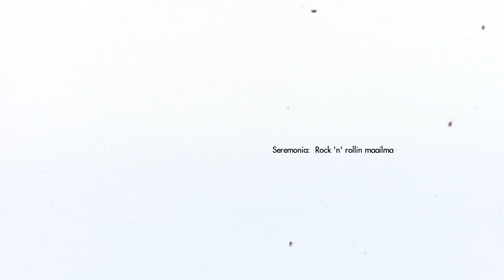Seremonia: Rock 'n' Rollin Maailma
Ohjaus: Sami Sänpäkkilä
Kuvaus ja editointi: Sami Sänpäkkilä
Käsikirjoitus: Ville Pirinen ja Sami Sänpäkkilä
Valaisija: Tanja Glad

Tyttö: Ninni Luhtasaari
Isä: Mikko Siltanen
Rokkarit: Ville Pirinen, Noora Federley, Ilkka Vekka, Erno Taipale, Teemu Markkula
Muusikot: Vilunki, Risto

Sävellys: Pirinen, Taipale, Vekka
Sanoitus: Vekka
Sovitus: Seremonia
Video ISRC: FI-4SP-12-00002